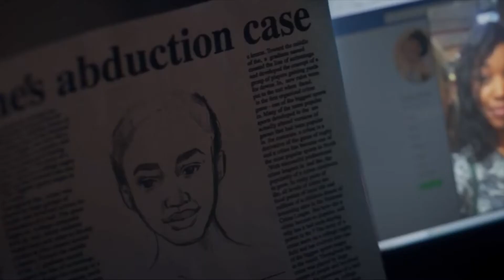Shot by Shot of Blood and Water